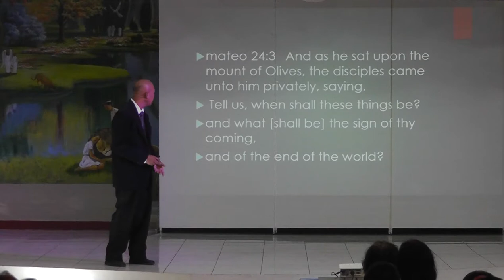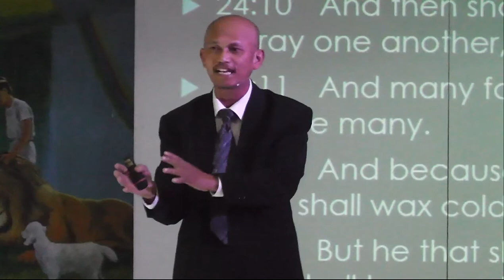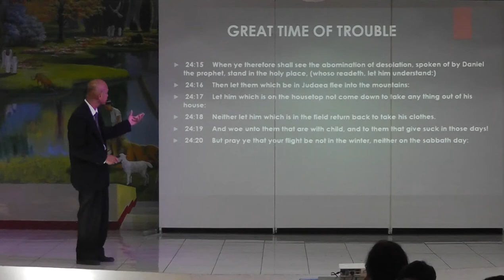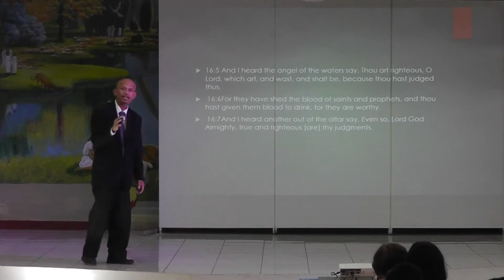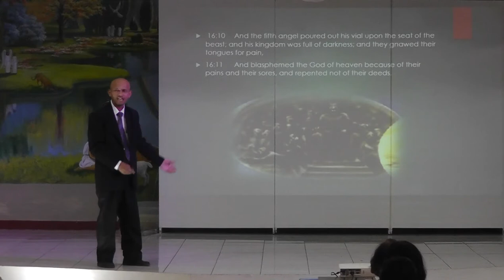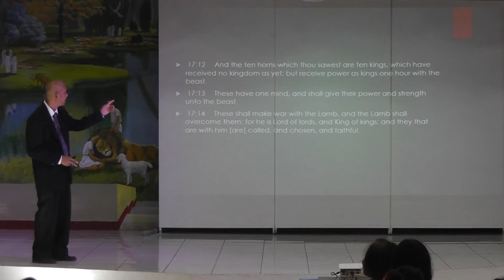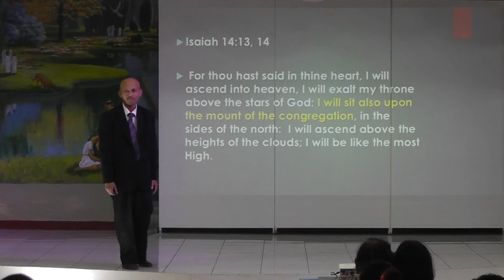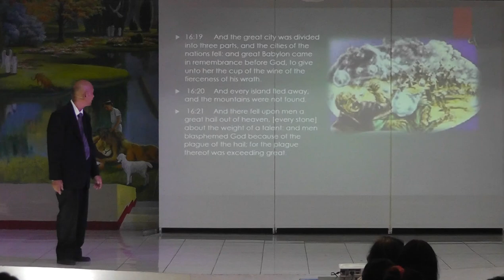Daniel & Revelation Seminar 13 - Revelation 16 - Jun Lumingkit [tagalog seminar]